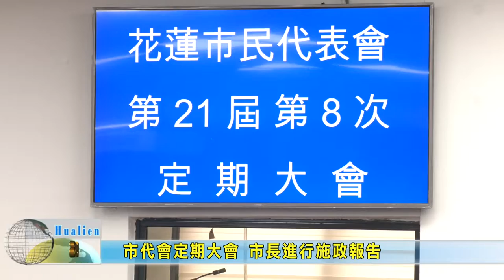20221017 04 市代會定期大會 市長進行施政報告